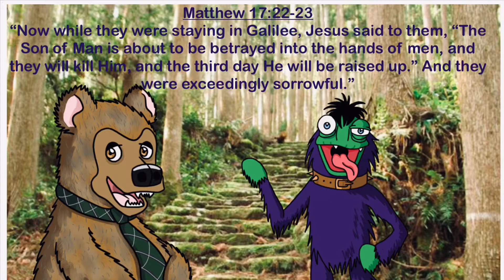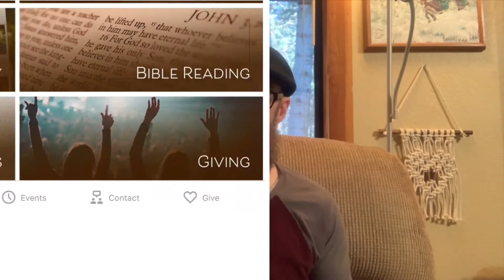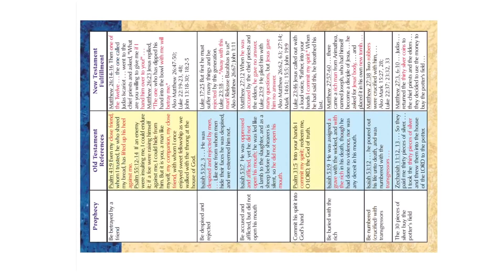Greater Love - John 15:13